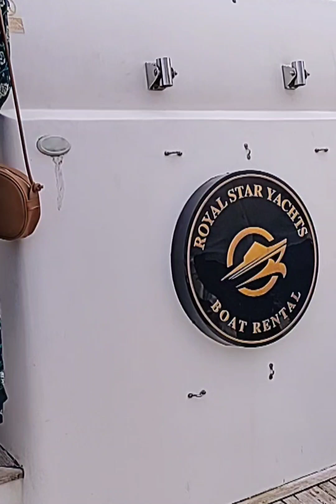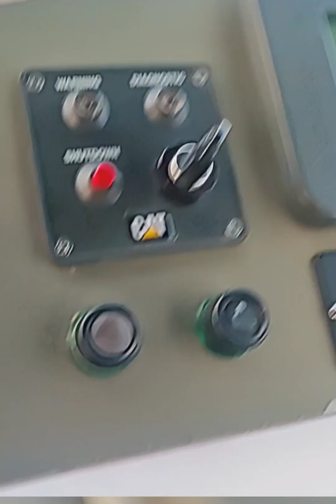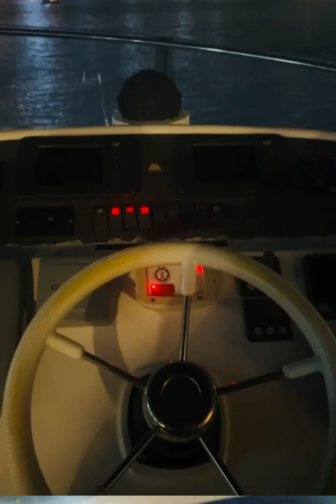YACHT ⛵ TOUR MARINA DUBAI UAE# NANMA#uae Travel. @